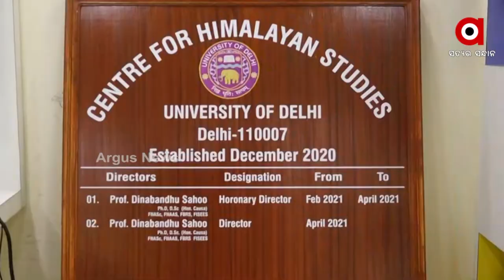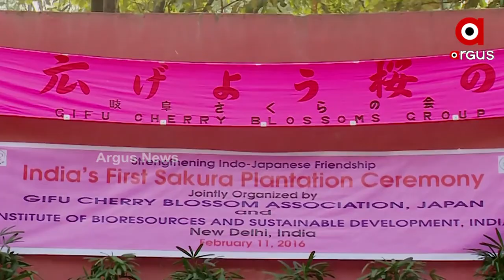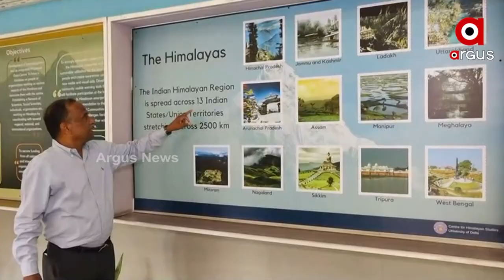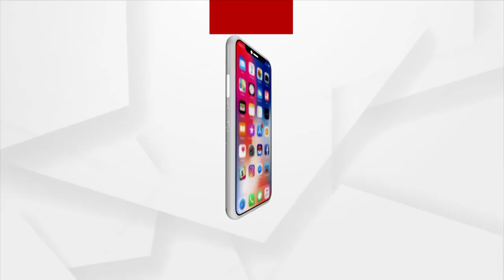New Cherry Blossom Tree Species Named After Odia Scientist Dr. Dinabandhu Sahoo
The cherry blossom, often known as sakura, is Japan's national flower. India is the world's 28th country to be included to the sakura map. Biseshwori T and Jenifer M, two Manipur scientists, have discovered a new kind of cherry blossom. They called it "Prunus dinabandhuana" in honour of Odia scientist Dr. Dinabandhu Sahoo's contributions. Dr. Sahoo is an eminent Odia botanist who is credited with putting India on the international cherry blossom map.